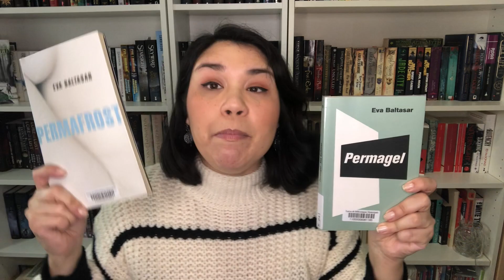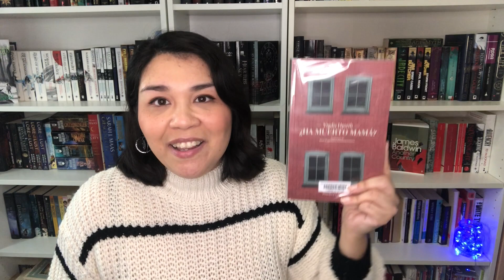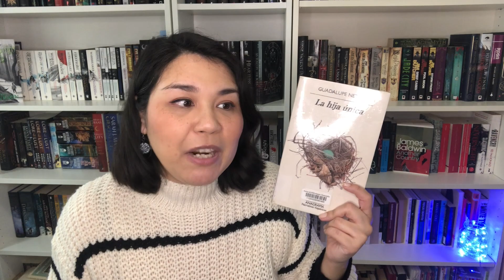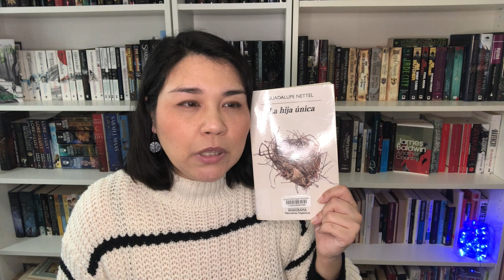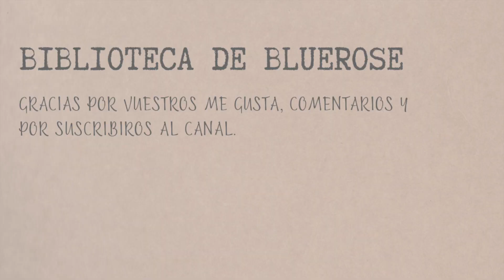INTERNATIONAL BOOKER PRIZE 2023 - THE LONGLIST REACTION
╰ Sigue leyendo...

1. Boulder de Eva Baltasar traducido del catalán por Julia Sanches
2. Whale de Cheon Myeong-kwan traducido del coreano por Chi-Young Kim
3. The Gospel According to the New World de Maryse Condé traducido del francés por Richard Philcox
4. Standing Heavy de GauZ’, traducido del francés por Frank Wynne
5. Time Shelter de Georgi Gospodinov traducido del búlgaro por Angela Rodel
6.  Is Mother Dead de Vigdis Hjorth traducido del noruego por Charlotte Barslund
7. Jimi Hendrix Live in Lviv de Andrey Kurkov traducido del ruso por Reuben Woolley
8. The Birthday Party de Laurent Mauvignier traducido del francés por Daniel Levin Becker
9. While We were Dreaming de Clemens Meyer traducido del alemán por Katy Derbyshire
10. Pyre de Perumal Murugan traducido del Tamil por Aniruddhan Vasudevan
11. Still Born de Guadalupe Nettel, traducido por Rosalind Harvey
12. A System So Magnificent It Is Blinding de Amanda Svensson traducido por Nichola Smalley
13. Ninth Building de Zou Jingzhi traducido por Jeremy Tiang

Para apoyar mi canal:

🎁 Prueba gratis Kindle Unlimited

🎼 MÚSICA